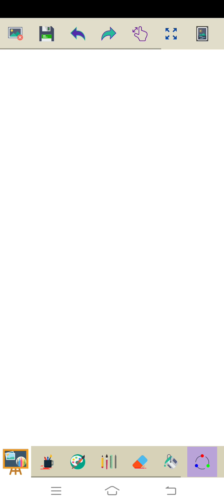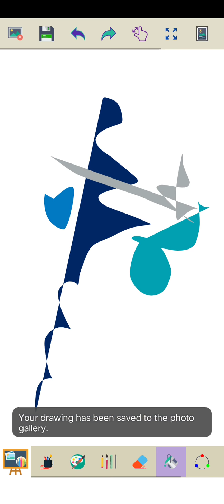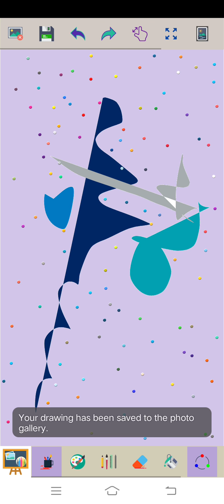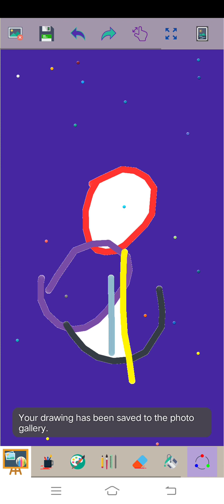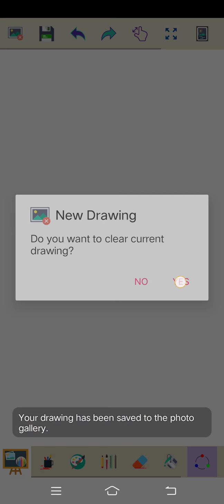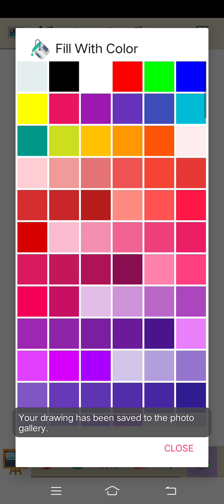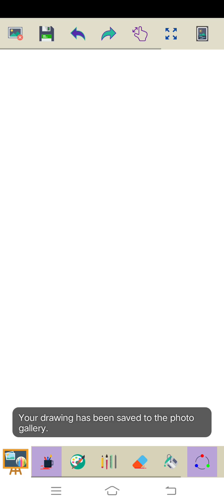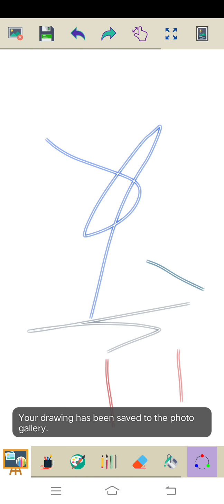Marvin Rey — Vlog 8,657